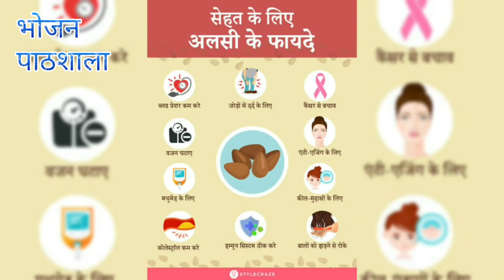जोड़ो का दर्द या बालो का झड़ना `अलसी` है सभी परेशानियों का उपाय|| Flaxseeds benefits||भोजन पाठशाला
अलसी के फायदे